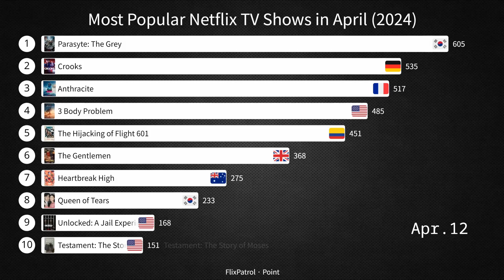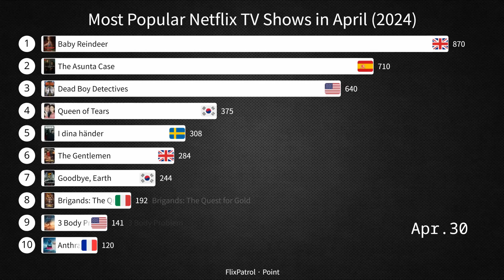Most Popular Netflix TV Shows in April (2024)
Netflix is a leading subscription-based streaming service offering a vast library of TV shows, movies, documentaries, and original content. Launched in 1997 as a DVD rental service, it evolved into a streaming platform in 2007. Netflix revolutionized how people consume entertainment, providing on-demand access to a wide range of content across various genres.

Its success lies in its user-friendly interface, personalized recommendations, and affordable pricing. Subscribers can watch content anytime, anywhere, on multiple devices, with options to download for offline viewing. Netflix's original productions, like "Stranger Things," "The Crown," and "House of Cards," have garnered critical acclaim, attracting a global audience and numerous awards.

The platform employs advanced algorithms to analyze user preferences, enhancing the viewing experience by suggesting tailored content. Furthermore, it invests heavily in content creation, partnering with renowned directors, actors, and producers to produce high-quality original series and films. Its global expansion has made Netflix available in over 190 countries, catering to diverse audiences worldwide.

Netflix's business model revolves around monthly subscriptions, offering tiered plans with varying features and streaming quality. It also generates revenue through licensing agreements with content providers and strategic partnerships. Despite facing competition from other streaming services like Amazon Prime Video, Hulu, and Disney+, Netflix remains a dominant player due to its extensive content library, innovative approach, and commitment to producing compelling original content.

In recent years, Netflix has diversified its offerings by venturing into interactive storytelling with shows like "Black Mirror: Bandersnatch" and expanding its presence in international markets with region-specific content. The company continues to invest in technology and content creation to stay ahead in the ever-evolving streaming landscape.

Overall, Netflix has revolutionized the entertainment industry, reshaping how people consume media and setting the standard for streaming services worldwide. With its vast content library, user-friendly interface, and commitment to innovation, Netflix remains a powerhouse in the digital entertainment space, poised for continued growth and success.